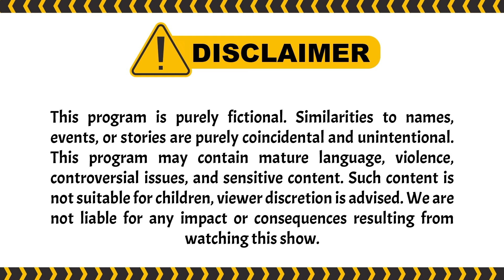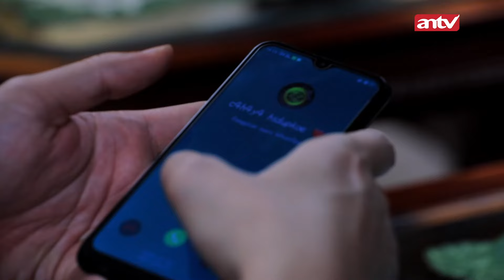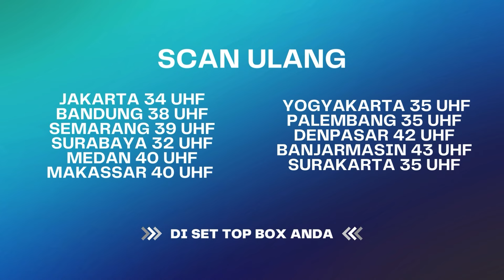"Pokoknya Harus Bantuinya! Dan Harus Menang!" | BestCut Menolak Talak ANTV Eps 22 (2/3)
004079
000014